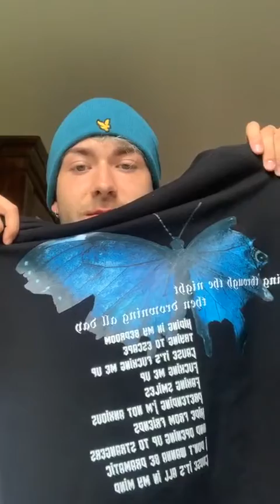ELI - Livestream (Instagram)